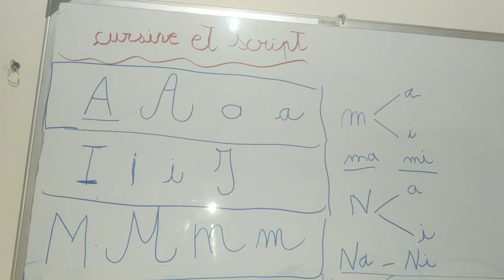الحروف التي درسناها سنة ثالثة من الكتاب المدرسي .مع تكملة باقي الحروف 💯📝📝